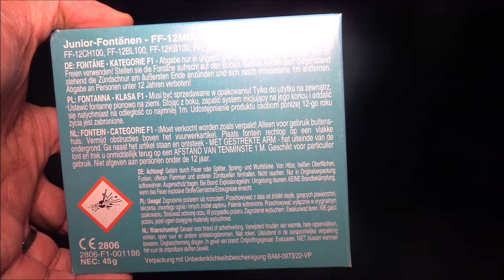Junior Fontänen - FUNKE - Kat. F1 Fontänen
5,50 €  in der FEUERWERKSGARAGE, Schenefeld